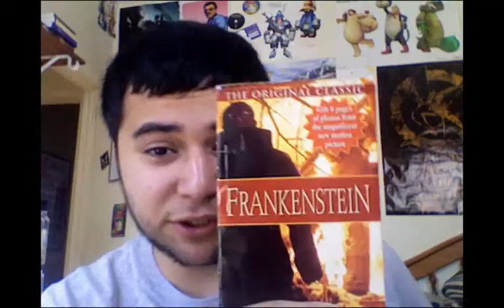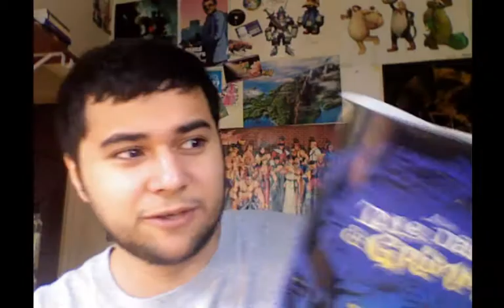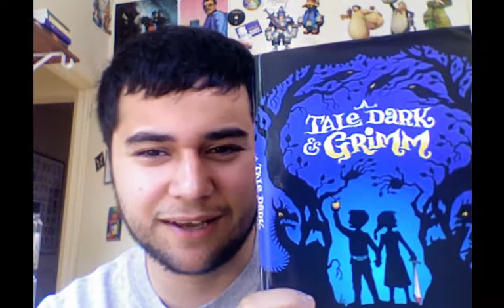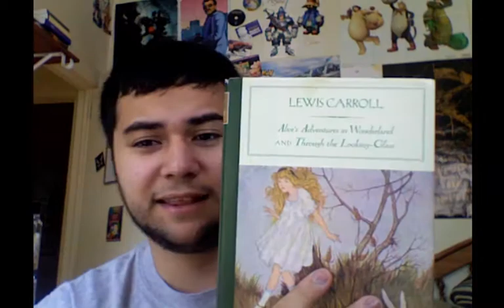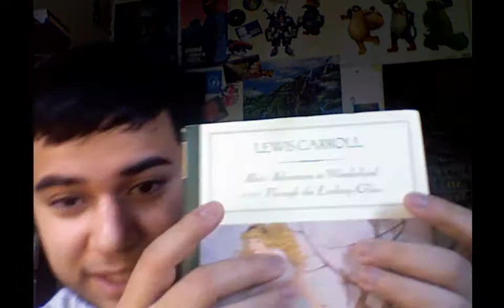Book Reviews and Jumping Geckos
Oh, I didn't mention in the video, but I am currently reading Stephen Kings, the Cell.

The small gecko, Smores, jumped on the books, then between them, then down the back of my computer desk... That is a thing, that happened...